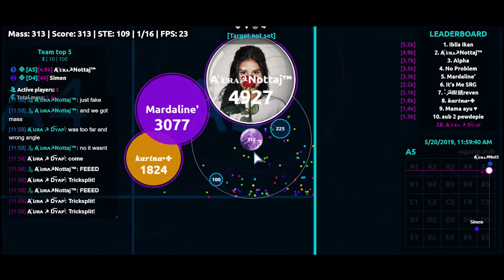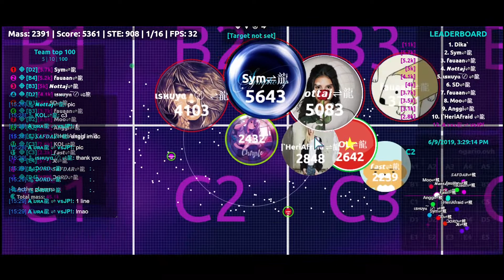Agar.io Highlights #1 | FFA & EXP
◈ Level: 68 (noob)
◈ In-Game Name: Chirple / dy (I use random names a lot)
◈ Regions I play in: All but I prefer East Asia, Oceania and North America

I used Game DVR to record the clips, Adobe Premiere Pro to edit them and Inkscape for the thumbnail.